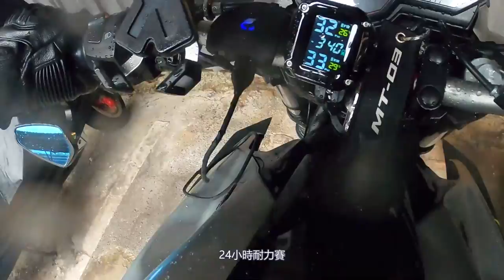【一日環島】一日重機環島24耐｜ 端午連假 ｜MT-03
Hi! 大家好 我是右彥Ken
終於換了人生第一台重機了
當然要好好的給他24耐巡禮一下啦
途中也是發生需多意想不到的事情
與看見令人非常感動的台灣風景

這次路線從台北樹林出發
總共約1000公里 耗時23.5小時
騎行夥伴:盛文 瑋威 小歐

歡迎追蹤我的攝影生活帳號
章節 Chapter
0:00 旅途序曲
01:10 環島出發
04:25 西濱夕陽
07:02 大甲晚餐
07:42 夜晚西濱
09:03 口湖休息站
10:08 路途變化
11:34 屏東海豚灣
12:22 迎向東台灣
14:22 旅行的目的
16:39 海岸公路
19:20 回程
21:22 安全返家
21:57 片尾